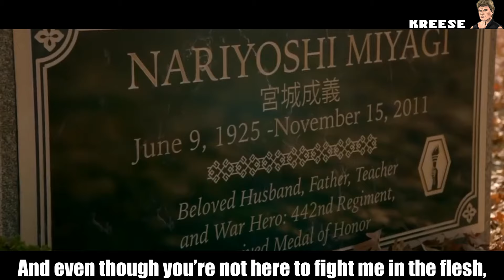Cobra Kai Rap Battle [Miyagi Vs. Kreese]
The two epic icons, legendary Miyagi Nariyoshi and John Kreese come together for a head on rap battle, they can both get down in karate, but let's see if they can grace the mic!

More Cobra Kai Raps will be coming!! Share if you enjoyed!!

Let me know which Dojo you belong to in the comments!!
(Cobra Kai, Miyagi-Do or Eagle Fang!!!)

And also please let me know who you think won the rap battle!!

Talk to me on Twitter: @ HydroHero_

**I do not claim to own any of the footage, sounds, and/or artwork used in the video (Except for the lyrics/words). If you find your art/media being used and want credit for it, I would be happy to credit you in the video.